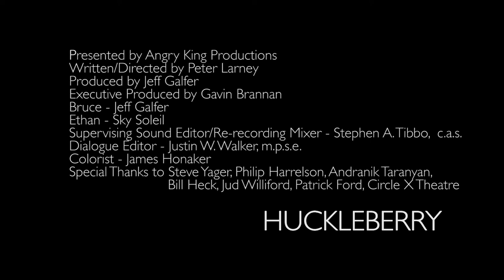Huckleberry (Short Film)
Strangers meet on a modern first date.

Starring: Jeff Galfer & Sky Soleil

Written/Directed by: Peter Larney
Produced by: Jeff Galfer
Executive Produced by: Gavin Brannan